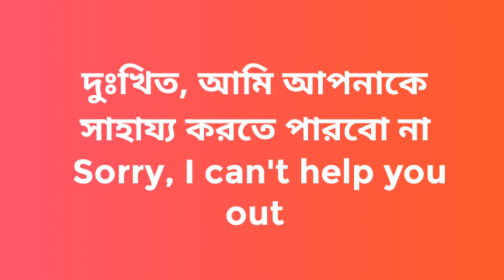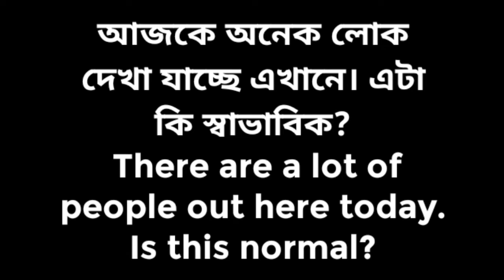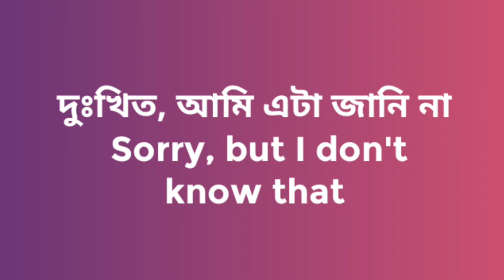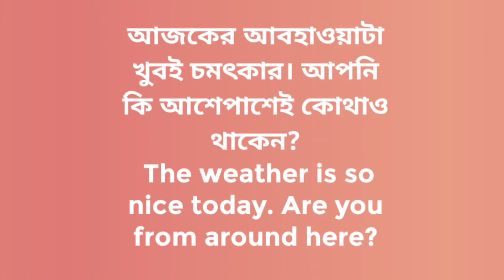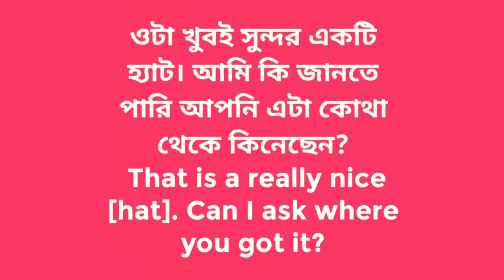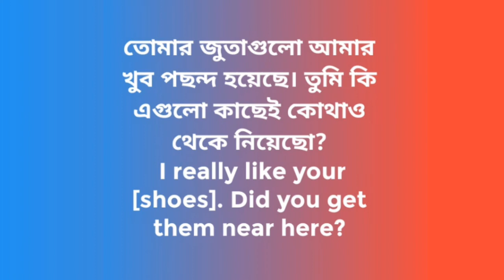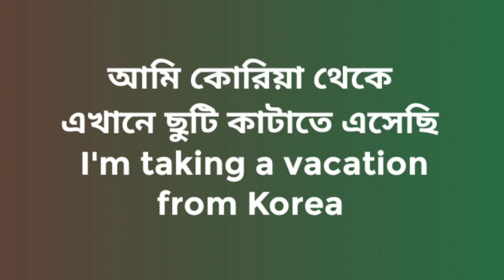প্রতিদিন কাজে লাগবে এমন ৩৫ টি বাক্য|Daily Use English Sentences|Easy Spoken English Course|Mlearneng